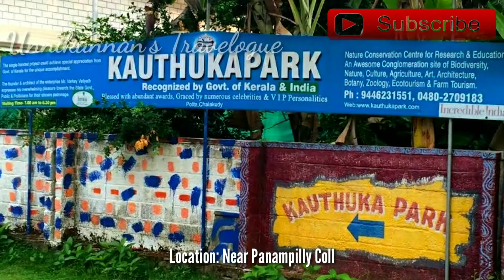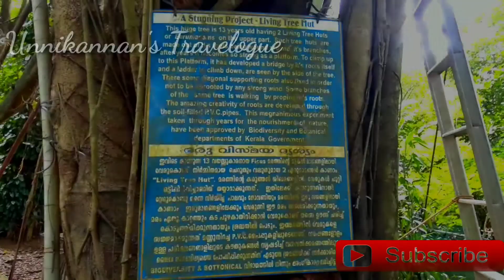Kouthuka Park||Potta-Chalakkudy,Thrissur-Kerala || കൗതുകപാർക്ക് || പോട്ട- ചാലക്കുടി, തൃശൂർ-കേരളം